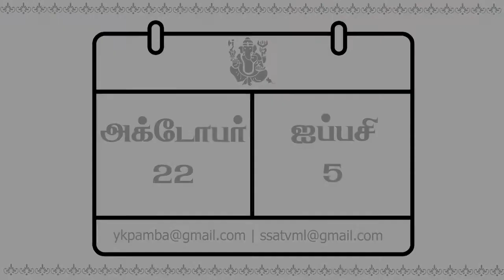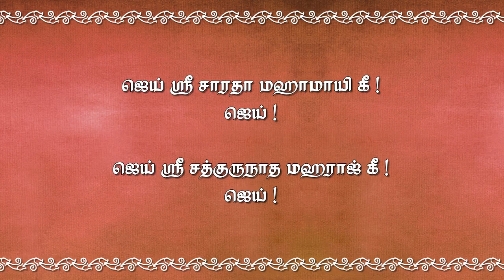சமாதானம் | அக்டோபர் 22 - தினசரி தியானம்